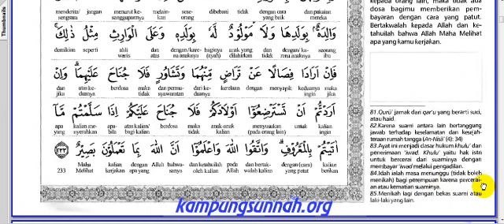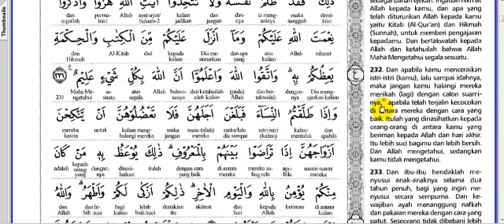0037. Al Baqoroh Ayat 231-233 halaman 37 ( Bacaan Al Qur'an Terjemah Perkata Oleh Abi Zikri )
Daftar Putar Full Al Baqoroh Terjemah Perkata

01. FATHUL MUIN TERJEMAH INDONESIA

02. FATHUL MUIN TERJEMAH JAWA PEGON

03. FATHUL QORIB TERJEMAH INDONESIA PERKATA

04. LUBAABUL HADITS MAKNA JAWA PEGON

05. IHYA ULUMIDDIN MAKNA JAWA PEGON

06. SAFINAH MAKNA JAWA PEGON

07. DURUUSUL FIQHIYYAH MAKNA JAWA PEGON

08. SYARAH IBNU AQIL TERJEMAH INDONESIA

09. NAZHOM ALFIYAH IBNU MALIK

10. SULLAMUT TAUFIQ MAKNA JAWA PEGON

11. TASHRIFAN

12. ALFIYAH IBNU MALIK TERJEMAH JAWA & INDONESIA

13. NASHOIHUL IBAD TERJEMAH INDONESIA

14. NAZHOM AL IKHTISHOR (NAHWU SHOROF)

15. HADITS BUKHORI & ARTINYA

16. KITAB FADHILAH AMAL

17. RIYAADHUSH SHOLIHIN MAKNA JAWA

18. CARA CEPAT MEMBACA KITAB KUNING (METODE TAMYIZ)

01. Bacaan Sholat dan Artinya

02. Kumpulan Do'a

03. Do'a-Do'a di Bulan Ramadhan

04. Belajar Ngaji IQRO jilid 1

05. Belajar Ngaji IQRO jilid 2

06. Belajar Ngaji IQRO jilid 3

07. Belajar Ngaji IQRO jilid 4

08. Belajar Ngaji IQRO jilid 5

09. Belajar Ngaji IQRO jilid 6

10. Al Qur'an Terjemah Perkata

11. Belajar Yaasiin perhuruf

12. Maulid Al Barzanji & Artinya

13. DO'A MUNAJAT

14. Doa Pengobatan Secara Islami

15. Ceramah Agama

16. TADARRUSAN AL QUR'AN PER JUZ

17. JUZ AMMA TERJEMAH PERKATA

18. SURAT ALI IMRON TERJEMAH PERKATA

19. SURAT AN NISA TERJEMAH PERKATA

20. Playlist Full Al Qur'an Terjemah Perkata Surat Al Maidah

21. KISAH & KAROMAH PARA WALI

1. Maulid Nabi di Masjid Baiturrahim tanggal 8 November 2019

2. Hari Santri Nasional 22 Oktober 2019

3. Pelepasan & Kenaikan Kelas MDTA Baiturrohim Tahun 2019

4. ISRA MI'RAJ MASJID BAITURRAHIM KEDUNGDAWA Tanggal 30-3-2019

5. Maulid Nabi Masjid Baiturrahim Kedungdawa tanggal 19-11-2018

6. Tahun Baru Islam Masjid BAITURRAHIM tanggal 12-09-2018

7. Isro Mi'roj Masjid Baiturrahim tanggal 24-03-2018

8. Maulid Nabi Masjid Baiturrahim tanggal 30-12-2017

9. Isro Mi'roj Masjid Baiturrahim tanggal 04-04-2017